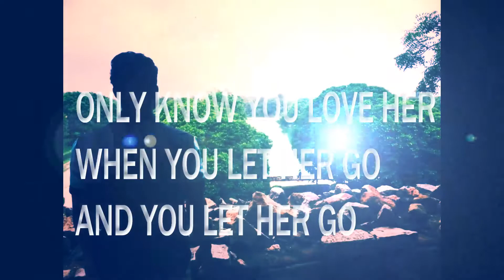LET HER GO || CONTEMPORARY DANCE | PERFORMANCE | 2017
Versatile modern dance academy
{VMDA}

Song : LET HER GO

We also take private classes, corporate workshops, event performance & wedding choreography

JUST WATCH LET HER GO CONTEMPORARY DANCE PERFORMANCE.